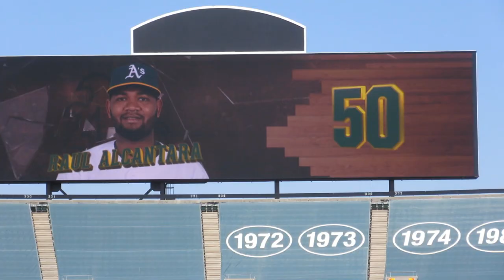Raul Alcantara's MLB debut with the Oakland A's (Doosan Bears)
On 9/5/2016, Raul Alcantara was called up by the Oakland A's and made his big league debut, starting vs the Los Angeles Angels.

Alcantara was brought over in the 2012 trade with Josh Reddick from the Boston Red Sox (for Andrew Bailey) and underwent Tommy John surgery while in the minors with Oakland.

A fully healthy pitcher in 2016, Alcantara showed a lot of promise in AA and AAA this season, however his MLB debut was very shaky. He did however get Kole Calhoun out to lead off the game before control issues derailed his outing.

I'm sure A's fans will see a lot more of this young pitcher in the next couple of years and should expect to see a lot of improvement in his game as he gains confidence at the Major League level.